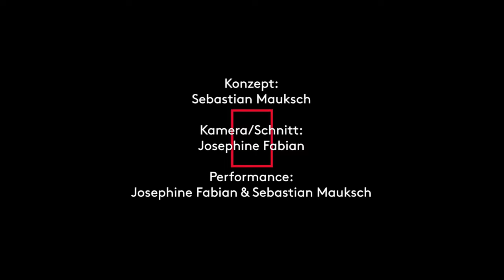Semantikcamp - Gerhard und Natur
Dr. Jean-Jacques Schaper-Straße und Kamerafrau Leni Meierotto suchen beim Tanztreffen der Jugend im Jahre 2016 n. d. Z. weiter nach der unerforschten Jugend. Unermüdlich, in Tiefen und Höhen, begeben sich die beiden Altpädagog*innen auf die Suche nach Haltungen, Körperbilder, kollektiven Erfahrungen im zeitgenössischen Tanz der Jugend. Mit ihrer qualitativen Feldforschung in Form von zweiminütigen audiovisuellen Sequenzen versuchen sie ein vielgesichtiges Tableau jugendlicher Ästhetik in der Kunst des Tanzes zu zeichnen.

Semantikcamp
Konzept: Sebastian Mauksch
Kamera/Schnitt: Josephine Fabian
Performance: Josephine Fabian & Sebastian Mauksch

Bundeswettbewerbe der Berliner Festspiele
Tanztreffen der Jugend